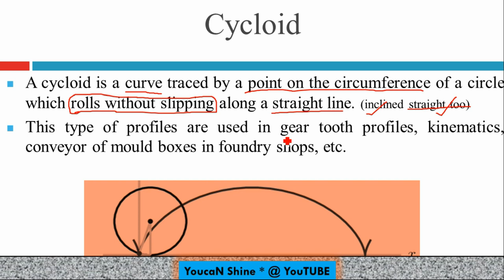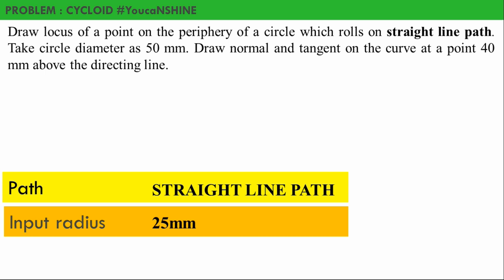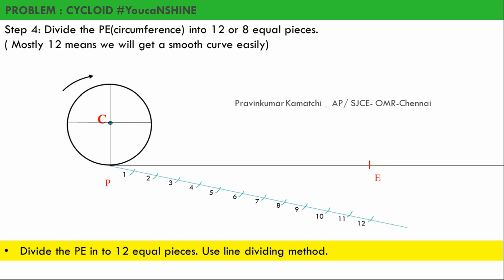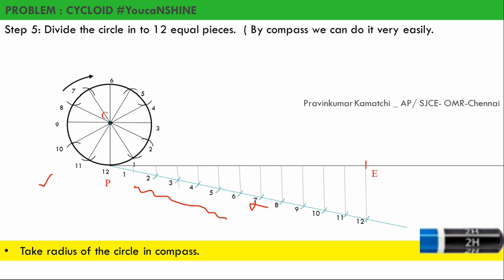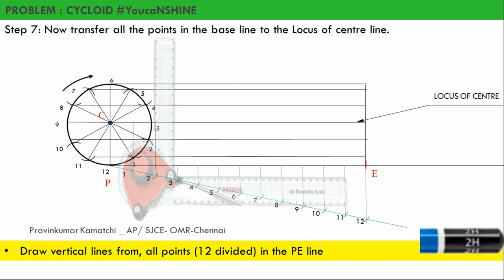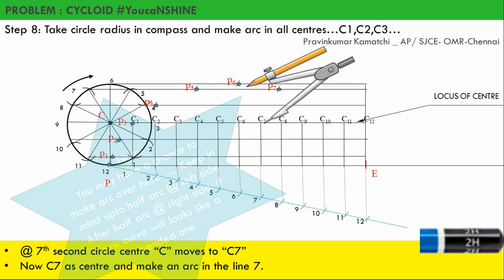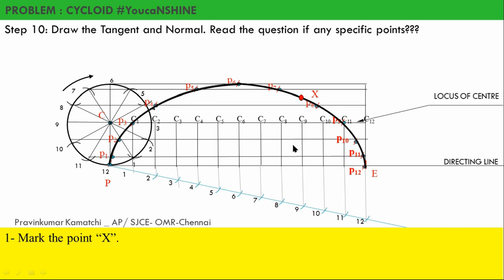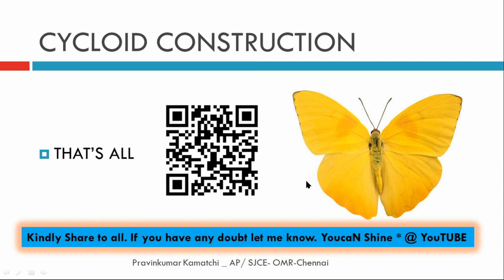Cycloid Construction | Tamil | Engineering Graphics | Pravinkumar YoucaNshine problem1/2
All five-unit step-by-step notes with explanation:
Cycloid construction :
A cycloid is a curve traced by a point on the circumference of a circle that rolls without slipping along a straight line.
Step 1: Draw the circle with the given radius
Step 2: Draw vertical and horizontal diametrical lines with drafter. (2H)
Step 3: Calculate the circumference distance for one complete revolution of circle and mark the PE.
Step 4: Divide the PE(circumference) into 12 or 8 equal pieces.
( Mostly 12 means we will get a smooth curve easily)
Step 5: Divide the circle in to 12 equal pieces.
( By compass we can do it very easily.
Step 6: Now draw one rectangle box first.. Then draw the horizontal constructional lines. It this procedure will be useful one to draw parallel lines
Step 7: Now transfer all the points in the base line to the Locus of centre line.
IMAGE CREDITS:
bridge